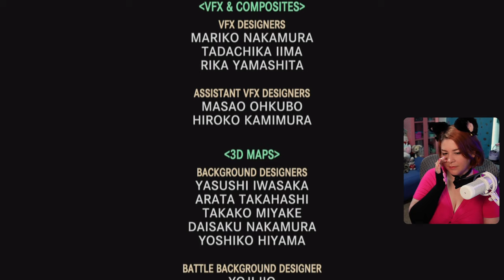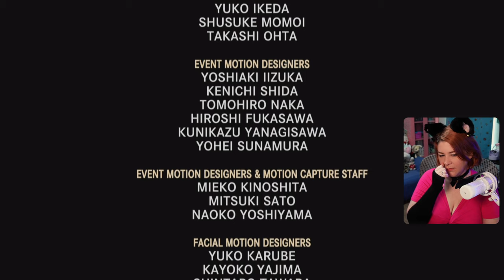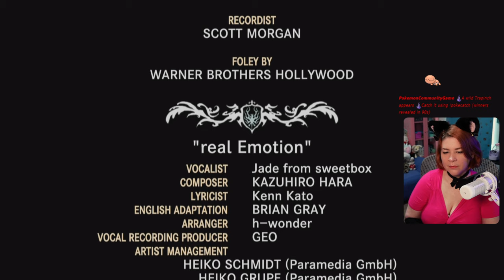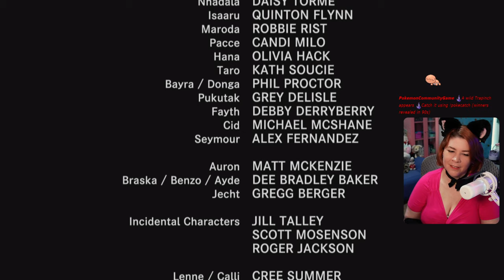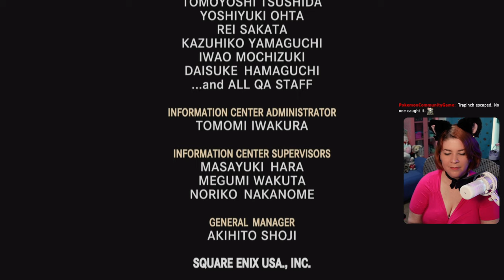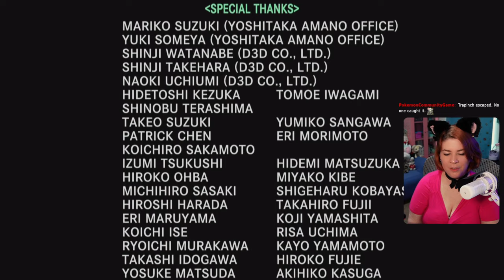Vegnagun Can Catch These Hands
Ch 5 - Finale

365 Days of Character Creation